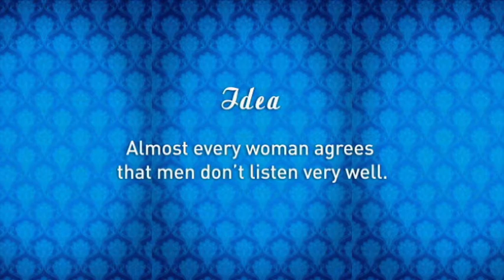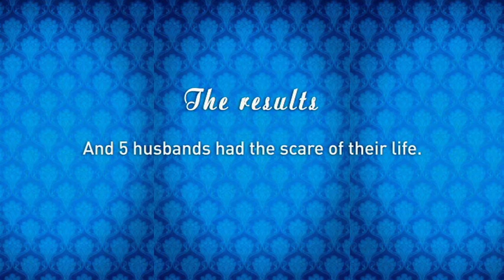thinkmedia casemovie 01a